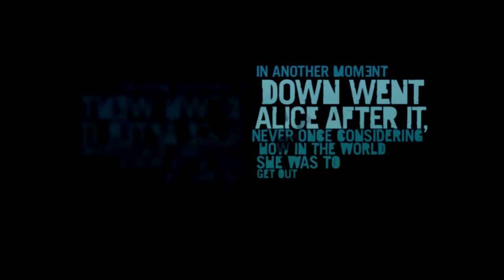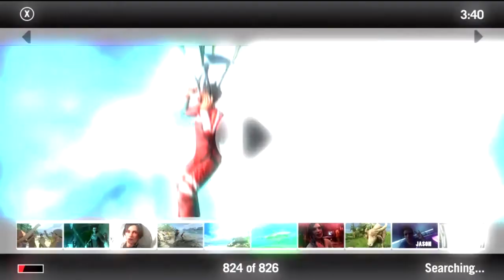Let's Play Far Cry 3 #1: Verlohren auf der Insel [Deutsch/German] [HD]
Für mehr Infos bitte öffnen:

Ihr seht das Far Cry 3 Lets Play.
Hier spiele ich Far Cry 3 im Singleplayer kommplett durch.
!Da ich dieses Spiel komplett Spiele, werdet ihr alle Szenen des Spiels sehen.
Ihr solltet dies bedenken, falls ihr das Spiel später selbst spielen wollt!
Wichtig!
Wenn ihr Anregungen, Kritik und/oder Tipps habt schreibt sie mir bitte in die Kommentare.
Und vergesst nicht zu bewerten :)

Viel Spaß :)